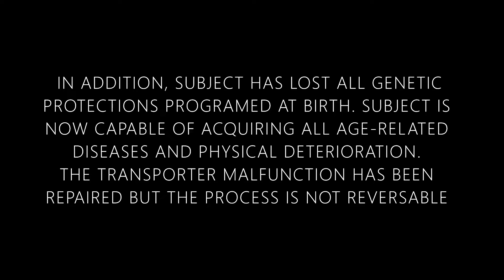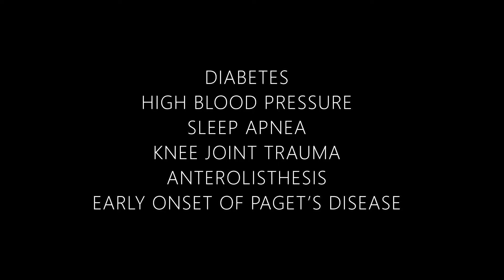STAR TREK:TREK LIFE: LEAKED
The medicals records for Captain Ernst have been leaked.